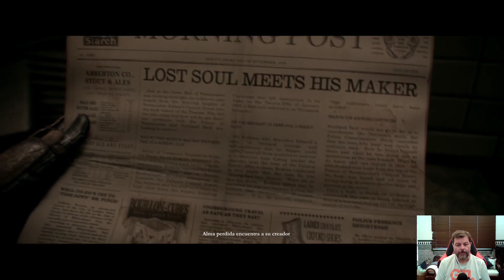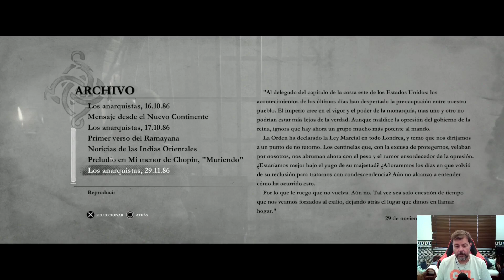The Order: 1886 PS5 Gameplay Español Cap. 15 (2022)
En esta ocasión, vamos a jugar un título de los que nos gustan en el canal y que está creado por los SANTA MONICA STUDIO y distribuido por SONY en exclusiva para PS4.
El juego al que le vamos a meter mano es  THE ORDER: 1886 que se publicó en PS4 allá por el año 2015, y que técnicamente marcó un hito en la historia de la generación porque era una auténtica pasada para la época.
La historia nos sorprende en este título porque metemos en la cocktelera al Rey Arturo, la orden de los Caballeros de la Mesa Redonda, el Londres victoriano del siglo XIX y la guerra entre humanos e híbridos, o mezcla de humanos y lobos, luchando por la supervivencia.
Este juego nos promete diversión con una historia totalmente diferente.
Han pasado siglos desde que la guerra entre humanos e híbridos comenzó y, ahora, en mitad de la ciudad de Londres a finales del siglo XIX, la orden de los caballeros de su Majestad, armados y contando con la última tecnología impulsada por mentes brillantes como Nikola Tesla y por la propia Revolución Industrial, tienen que darle el impulso definitivo para poder detener esta guerra para siempre.
Nos metemos en la piel de Galahad un integrante de la orden de los caballeros de su Majestad y, simplemente, con el prólogo del juego, ya sabemos que va a ser una historia alucinante para él y para el resto de la orden.